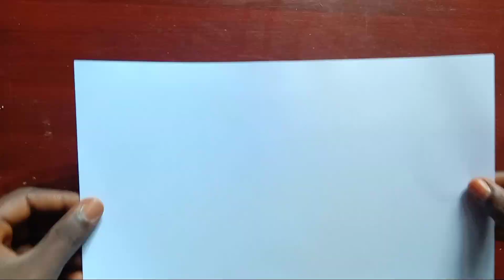How to make a paper airplane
paper airplane,
paper airplanes,
easy paper airplane,
paper planes,
paper plane,
how to make an easy paper airplane,
how to make a paper airplane in 1 minute,
how to make a paper airplane in 60 seconds,